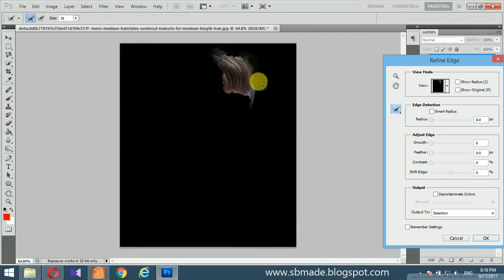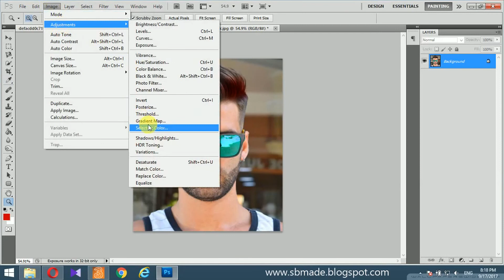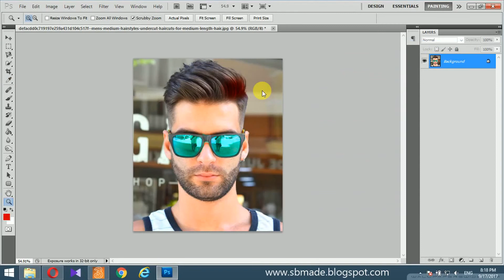Man Change with Photoshop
SB made Free SMS service

Type follow 28sbmade & send massage to 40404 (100% free)

follow හිස්තැනක් 28sbmade ලෙස සදහන් කර 40404 ට කෙටි පණිවුඩයක් යොමු කරන්න. (100% නොමිලේ)